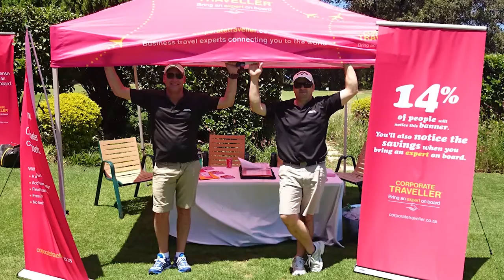Flight Centre Corporate Traveller - Careers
Want to work for Corporate Traveller?

You’ve come to the right place! Corporate Traveller is the founding corporate brand of the Flight Centre Travel Group, a global company with offices in 11 countries all over the world – and we’re on the lookout for Business Development Managers and Account Managers to join our team.

As part of our corporate division, you’ll deal with all aspects of corporate travel. You’ll have your very own client base who will look to you for expert travel advice, first-class customer service and any other travel needs they might have.  It’s a big responsibility, but it’s worth it! We’ve been voted the best Tourism and Leisure company in South Africa* to work at for 11 years running, so you can be sure all of your hard work will be rewarded with plenty of perks.

Our experts will teach you everything you need to know! You’ll also attend regular training sessions and conferences to keep you up to date on the latest travel market trends and skills.

If you’re up for the challenge, apply today and take you career to new heights.